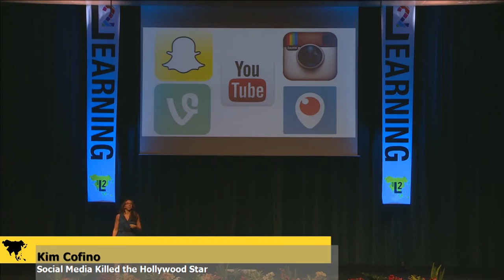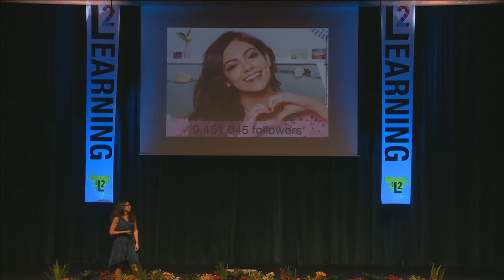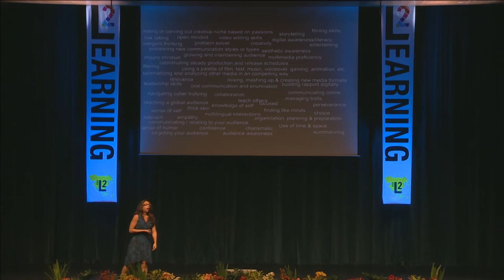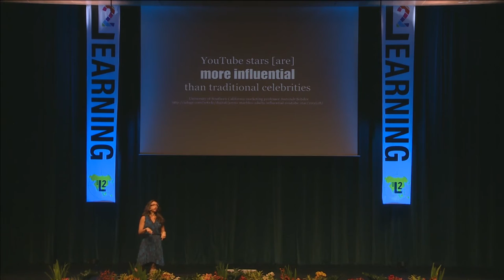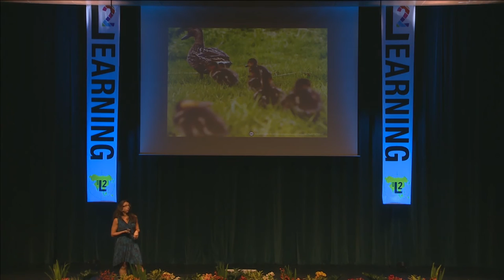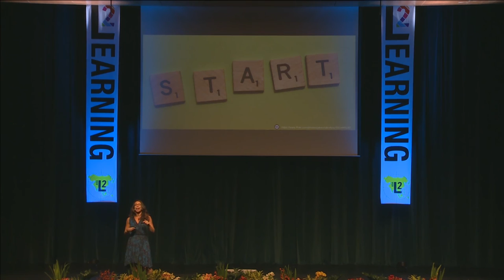Social Media Killed the Hollywood Star - Kim Cofino